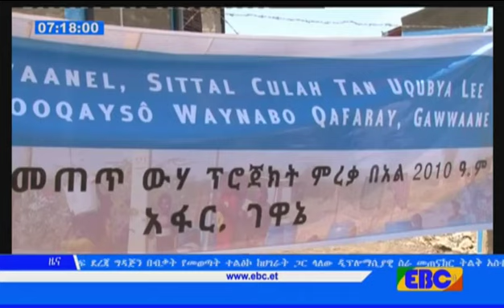EBC በአፋር ክልል የንፁህ መጠጥ ውሃ ፕሮጀክቶች ተመረቁ